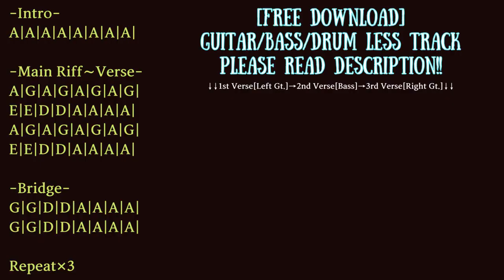Proto-Punk/Garage Rock Backing Track in A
Trap/Chill/Ambient/House etc... with Guitar track

Guitar:Epiphone Sheraton II/Vox SCD-55
Bass:Orange O-bass
Guitar amp simulator:strymon iridium
Bass amp simulator:BIAS FX

KEY=A major/minor
BPM=165